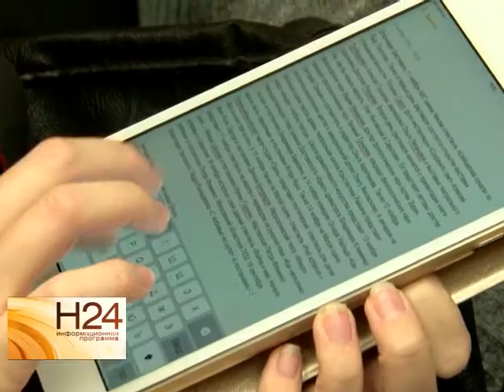Фестиваль Олега Янковского в этом году продлится две недели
В музее Театра драмы прошла пресс-конференция, посвященная открытию третьего Всероссийского театрального фестиваля имени Олега Янковского. В этом году его продолжительность будет две недели. Открывается фестиваль во вторник, 11 ноября. Подробнее смотрите в нашем сюжете от 6 октября.